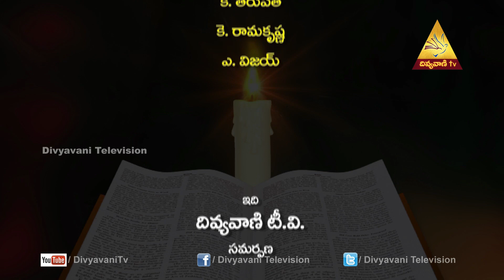Madhuram Nee Vakyam | Mrs Jacintha Rani | Episode 770